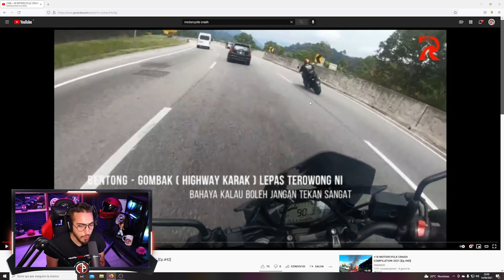LANCIA LA MOTO NELL' ALTRA CORSIA! - Spavald Late MOTORShow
Benvenuto nel nuovo episodio di Spavald Late Motorshow, buon divertimento!

Attrezzatura VLOG:
GoPro HERO7 Black
GoPro HERO6 Black
GoPro HERO5 Black
Batterie Smatree
Batterie Shoot
Kit Go Pro
Attaccatutto (Sugru)
Canon EOS M50
Microfono Rode smartLav+
Microfono Rode Wirless GO
Microfono Rode Direzionale
Velcro StickersLab 3M
Samsung Galaxy S9+
Drift Ghost HD
Joby Action GorillaPod
Manfrotto treppiedi
Dji Spark Combo

Attrezzatura MOTO
Supporto Telefono
Attacco custodia
Casco Shoei NXR
Casco Airoh
Guanti lunghi Alpinestars
Guanti corti Alpinestars
Guanti lunghi Spidi
Giacca Alpinestars
Tuta Alpinestars
Tuta Spidi
Zaino sella passeg.
Zaino XL moto